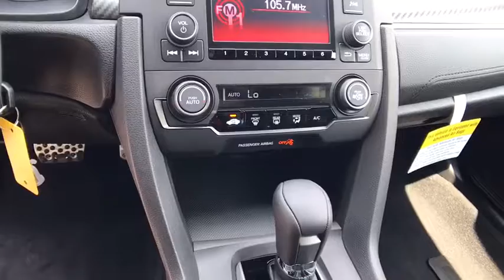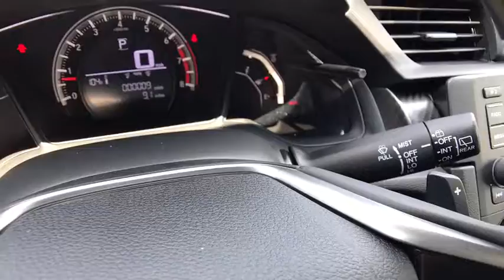2017 HONDA CIVIC HATCH Redding, Eureka, Red Bluff, Northern California, Sacramento, CA 17H892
2017 HONDA CIVIC HATCH
2017 HONDA CIVIC HATCH Sport - Stock#: 17H892 - VIN#: SHHFK7H41HU428143